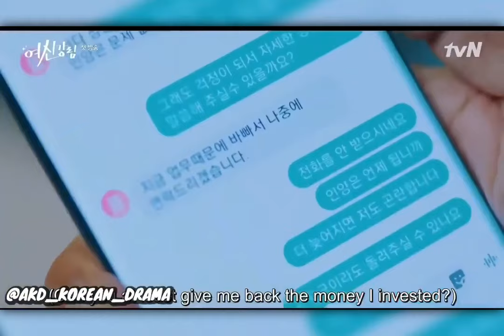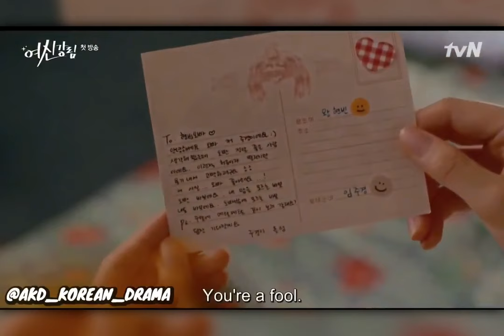True Beauty S01 EP01 part 2 Hindi dubbed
True Beauty is a South Korean romantic comedy-drama series that aired on tvN from December 9, 2020 to February 4, 2021. The series is based on the webcomic Yeoshingangrim by Yaongyi, and directed by Kim Sang-Hyub. It has 16 episodes, and stars Mun Ka-Young, Cha Eun-Woo, Hwang In-Yeop, Park Yoo-Na, and Jang Hye-Jin

The series is about a high school student named Im Ju-Kyung who is insecure about her appearance and uses makeup to hide her blemishes. She becomes involved with two men, Lee Soo-Ho and Han Seo-Joon, and eventually befriends a boy who sees her for who she is

Viewer tay-sedai gives it 9/10 review on IMDb, and was completely bowled over by the series. The reviewer says, “Just finished True Beauty tonight …and I absolutely loved it. So happy with how it turned out. It's definitely going on my faves list and will no doubt be rewatched sometime."